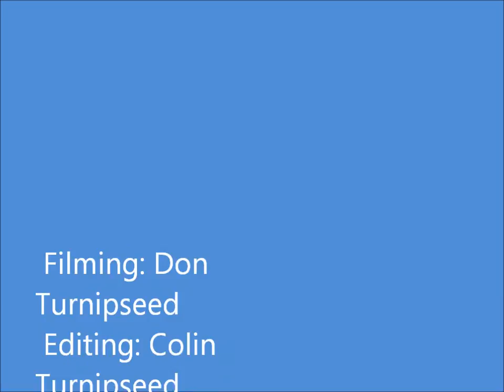MIchigan Heavy Storm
My drive through a severe storm near my house, many fallen trees and power outages
Just applied Rain-X before storm awesome clarity.